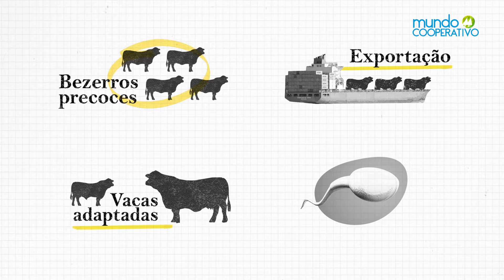Mundo Cooperativo - 18/08/2021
Empreendedorismo é destaque nesta edição do Mundo Cooperativo